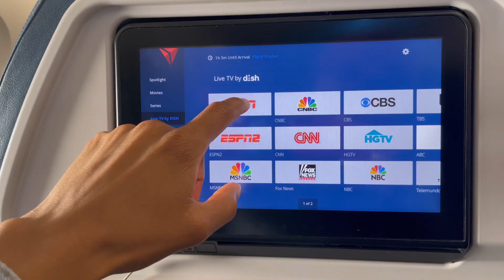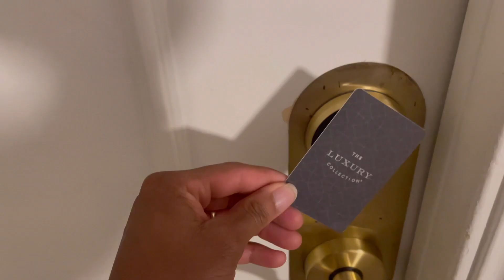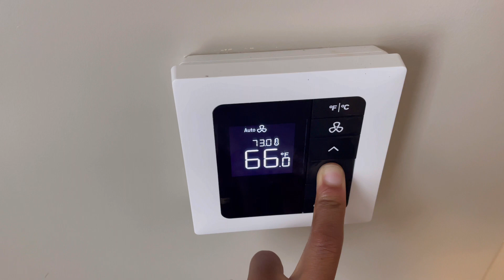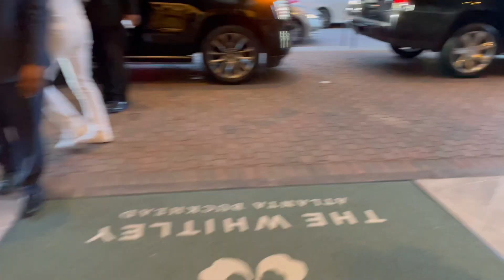Fred Hammond at New Birth travel vlog.New infant father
Vlog 2. Traveling to Atlanta and being a new infant father